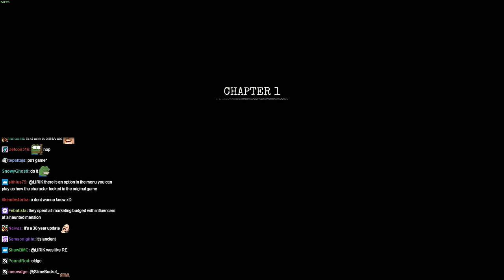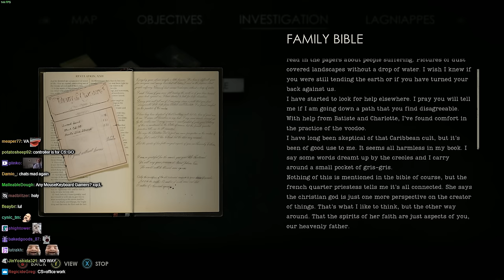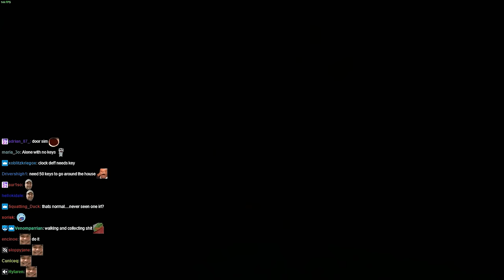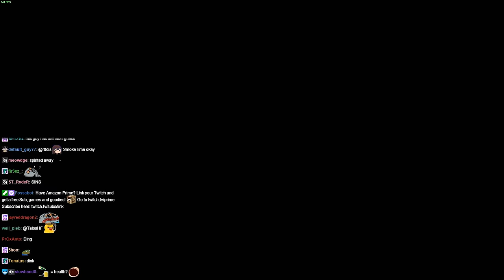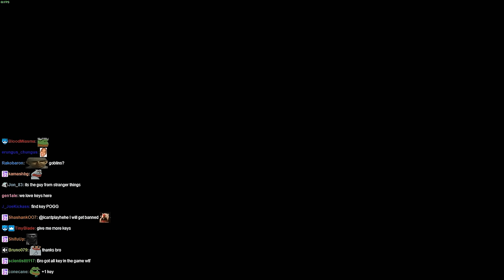Lirik plays Alone in the Dark [Part 1]